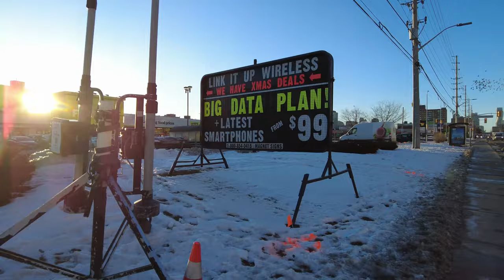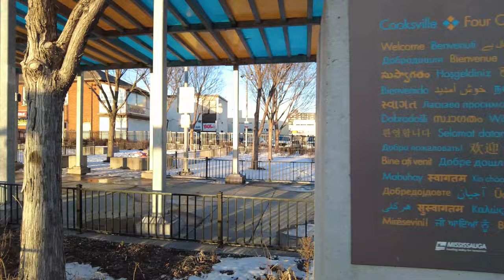Mississauga Walk: Short police car chase on Hurontario by Cooksville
We start off with a quick police car chase. Afterwards we walk south on Hurontario, explore a couple plazas, the newly rebuilt building that had a gas leak explosion and some closed shops due to the pandemic.

00:00 - Hurontario looking at Scotia Bank
00:37 - The Beer store and Hasty Market
00:44 - Police pulls over Red minivan. Minivan speeds off
01:26 - Walking south on Hurontario St
03:14 - Crossing Hillcrest
04:32 - T.L. Kennedy Secondary School
06:04 - Rebuilt plaza after gas leak explosion in Feb 2018
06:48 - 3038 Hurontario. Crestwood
08:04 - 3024 Hurontario. Cooksville Colonnade
09:40 - Crossing Dundas St W
10:42 - RBC Parking and Drive-thru ATM
11:37 - 38/40 Dundas St W. Dollar Discount, Fruits $ Vegetable, Halal takeout
13:00 - TD Bank
14:08 - King 10 Plaza
17:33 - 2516 Hurontario. FreshCo, Mcdonald's, Mario's BBQ
21:00 - Walking north on Hurontario
21:39 - Traffic data monitoring
22:58 - Crossing King St
23:45 - Crossing Hurontario. Loans, Koodo , Popeyes (Tendies)
25:09 - Pho Ha Noi 54, Raza, Nail salon and some boarded up shops
27:04 - Hurontario/Dundas bus interchange